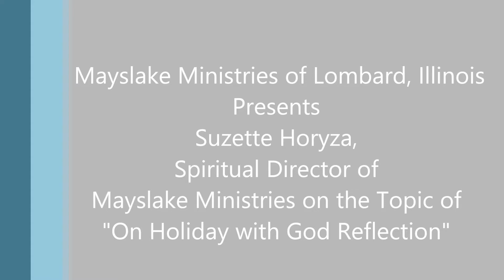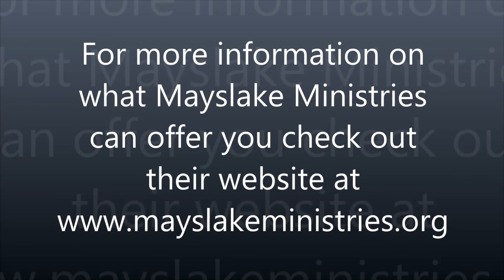Mayslake Ministries -- On Holiday with God Reflection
Featuring: Suzette Horyza, Spiritual Director
Topic: On Holiday with God Reflection